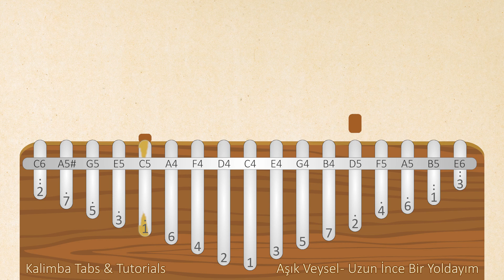Aşık Veysel - Uzun İnce Bir Yoldayım | Kalimba Tabs & Tutorials